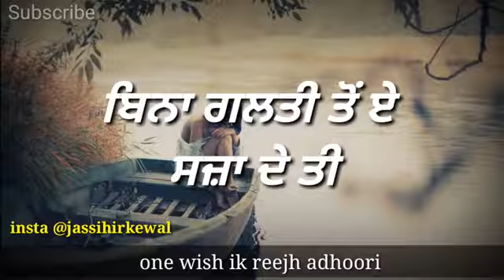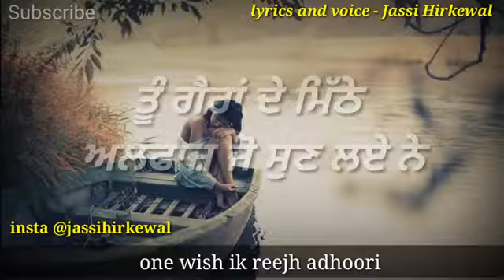Love my sweet heart miss you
Ajay Varma